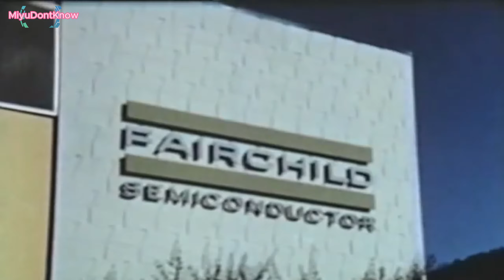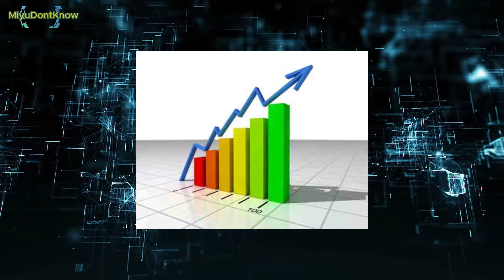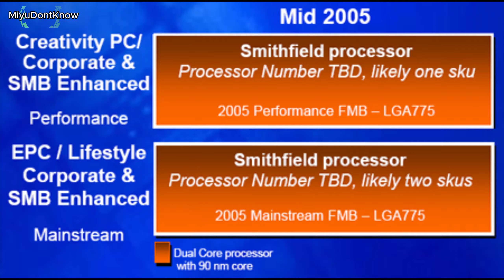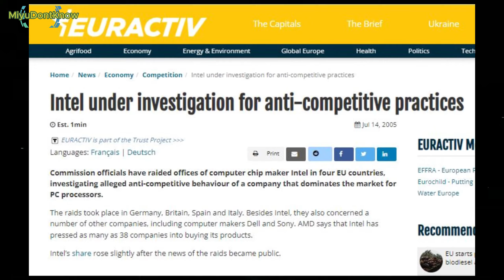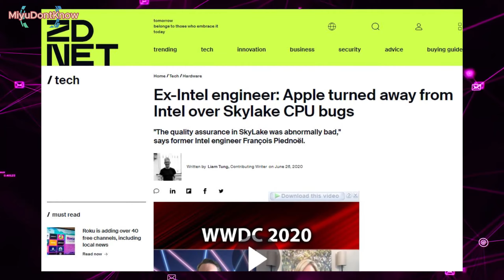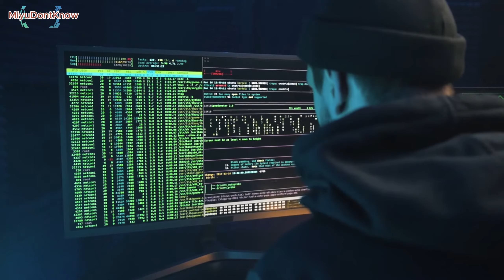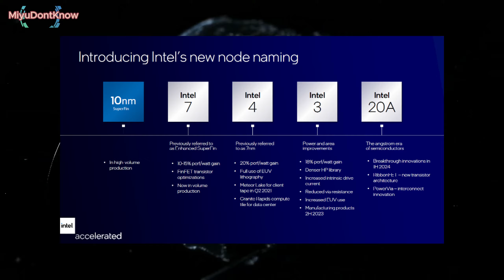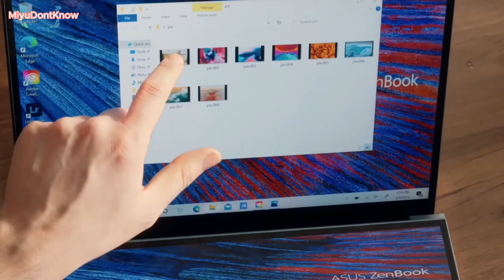Intel vs AMD 2025: the Story of a Market Battle More Than 40 Years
Thank you very much for the opportunity to visit this small channel

Chapters:
00:00 Opening
01:32 History of Intel and AMD
04:16 Apple with Intel
06:32 Intel case
06:55 AMD goes up
10:18 Conclusion